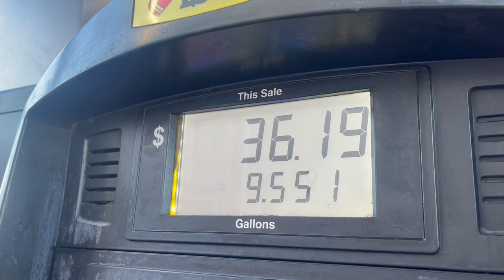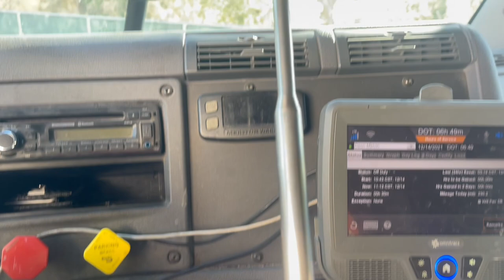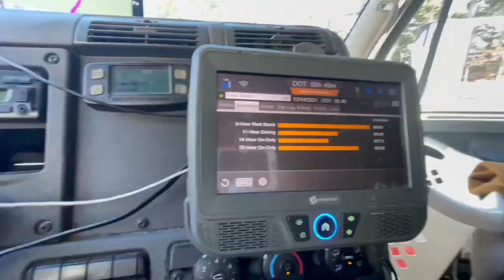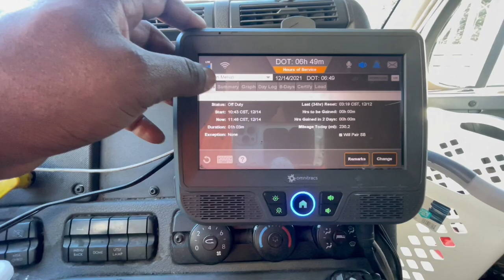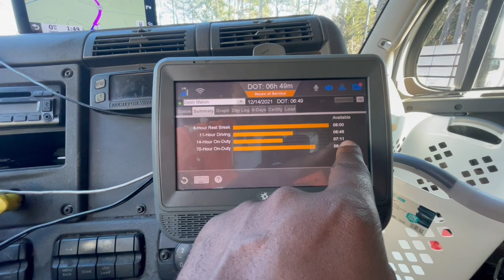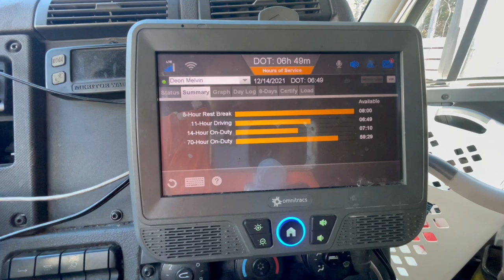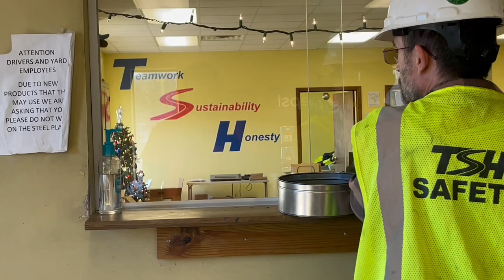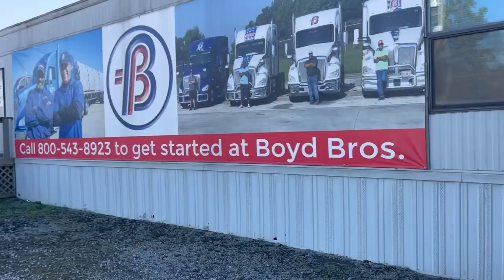How To Do An 8 2 Split Sleeper Berth Flatbed Load Securement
Todays journey. Williamsburg VA to Cofield NC. Used new ELD rules to pause my clock after 2 hours off duty. Then trucked my way to Cofield to load up steel plates heading to Charlotte in the morning

My Refrigerator
My Headset
My Go Pro Setup
My GPS
My Phone Mount For Recording